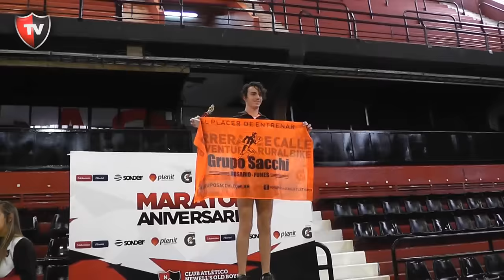Maratón 112° Aniversario